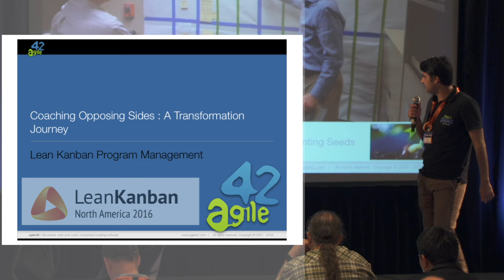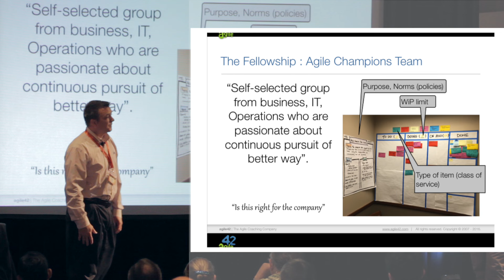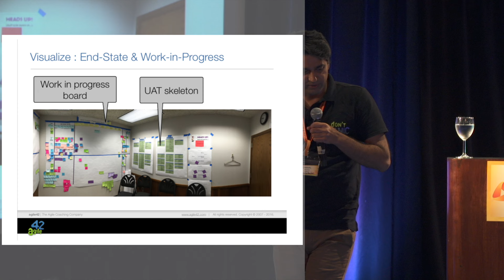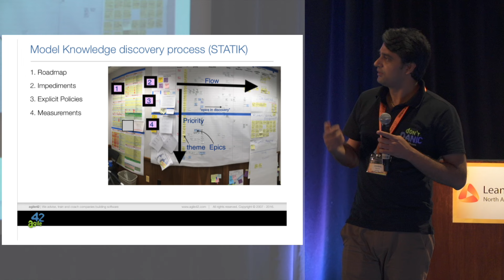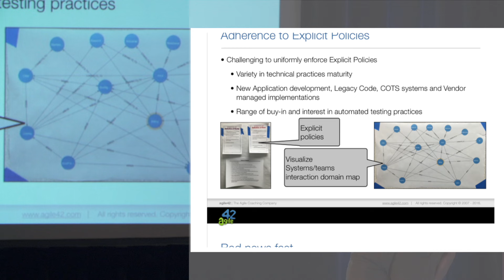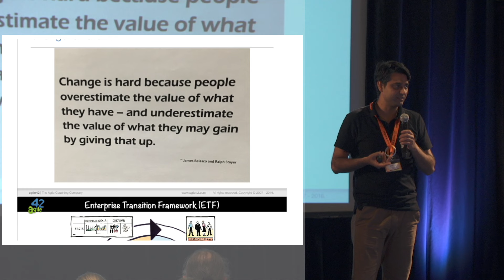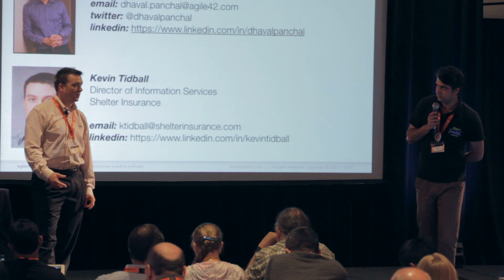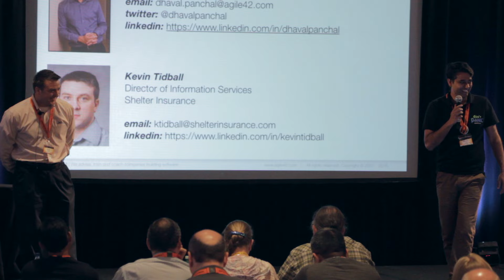LKNA16: Coaching Opposing Sides: A Transformation Journey - Dhaval Panchal & Kevin Tidball